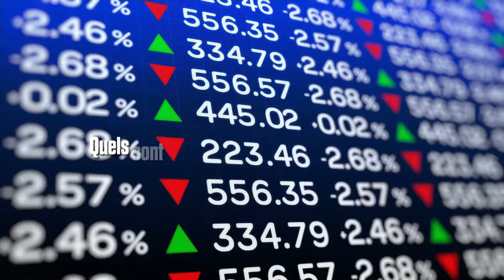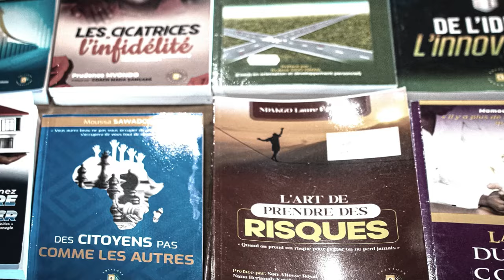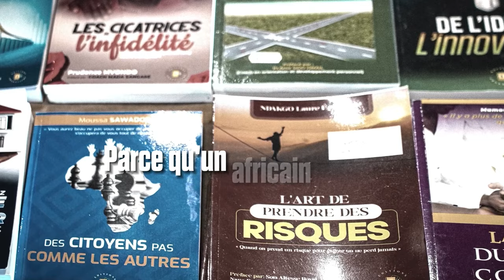Le business Plan en Affaire ne sert à Rien